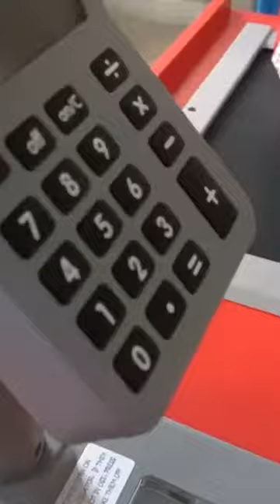Sparkling New Playset I The Ultimate Grocery Store Playset for Kids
In this video, we are going to talk about the “Sparkling New Playset I The Ultimate Grocery Store Playset for Kids."

Step into a World of Imagination with the Latest Grocery Store Playset.

Christian must find Xander's grocery store and get everything that mom put on the grocery list. He must do this before the time runs out and dinner starts. The boys have fun exploring their sparkling new freshmart grocery store playset. The kiddos make jokes, sing songs, and teach about colors and words, and even slime.